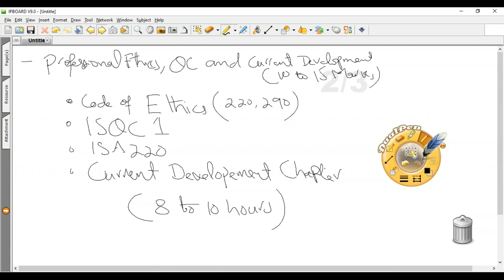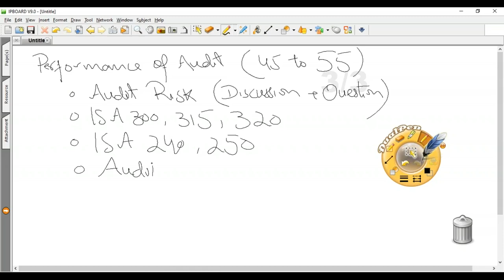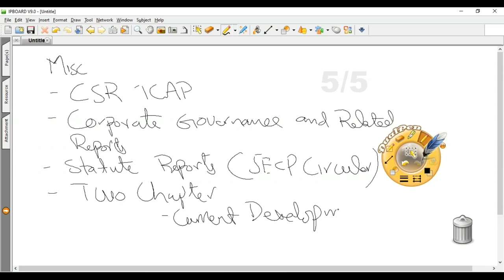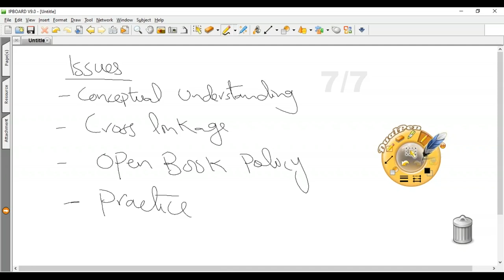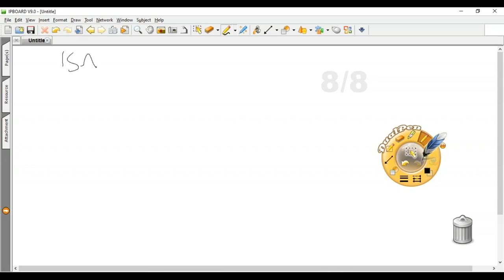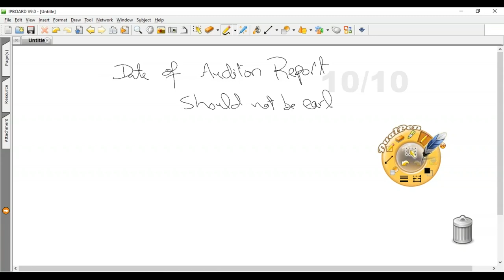CFAP-06 AARS"Course Coverage Plan & ISA 700" Sir Jamshaid Akhtar(ACA,APFA,CICA-USA),21st January, 20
PAC School of Online Learning

CFAP AARS S-2020
Mr. Jamshid Akhtar, ACA